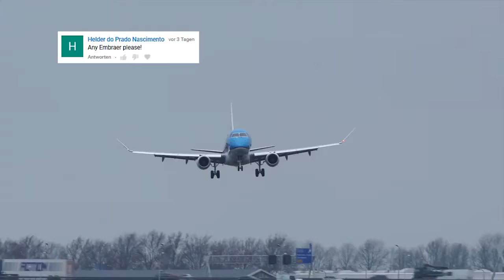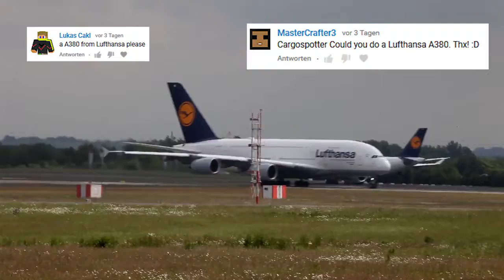SKIATHOS BOEING 717 JETBLASTS away my camera / ASKCARGO 007# -2017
2017  The Boeing 717 is a very rare sight in Europe. The only airline which still operates the B717 is Volotea, an italian low cost airline which can be seen at Skiathos .

Vocês não sabem o que é férias de verdade, morô? Férias pra mim é subir numa árvore, chupar uma manga e dar uma cagada, morô mermão? Vocês num .

Spanish Supercup, Season 2017-18. Facebook: Download Links/Forum: Do NOT .

Maaf saya hanya mengasih lagu karna banyak nyanyian rasis.